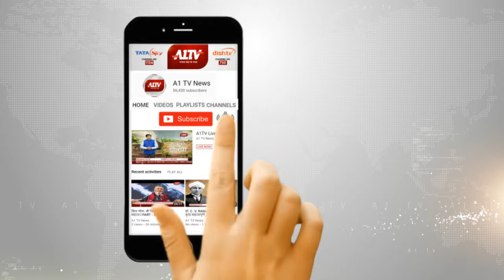जयपुर में जेल अधीक्षक और डिप्टी जेलर को किया एपीओ